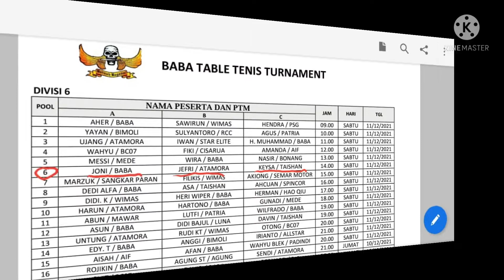Baba Tournament 2021, Penyisihan div 6 group 6 (Joni/Baba, Keysa/Taishan & Jefri/Atamora)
Baba Tournament, 10-12 Des 2021.

Penyisihan div 6 group 6.

Keysa (Taishan), Joni (Baba) dan Jefri (Atamora).

Terimakasih 🙏🙏🙏